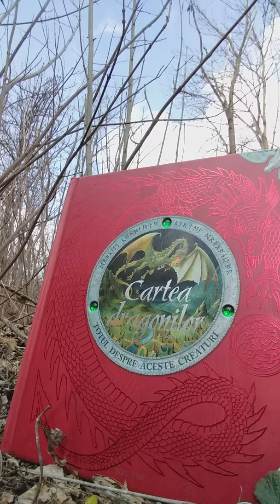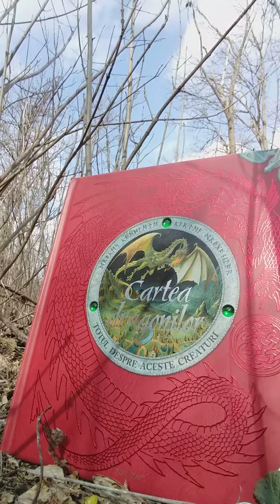Ritual de protecție prin intermediul dragonilor